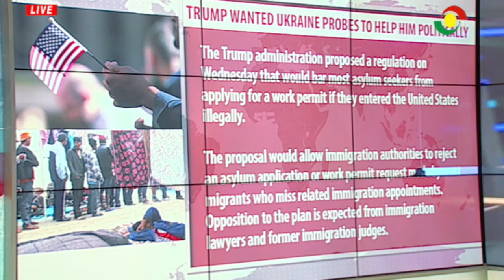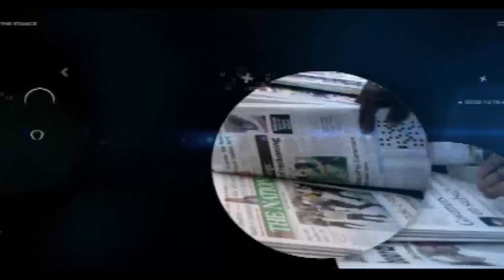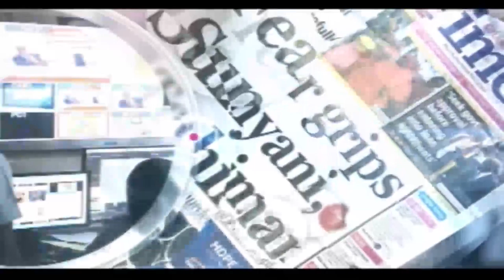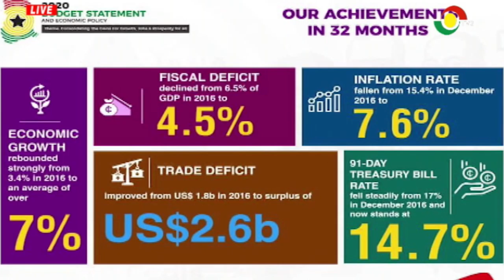The Stance - 13/11/2019